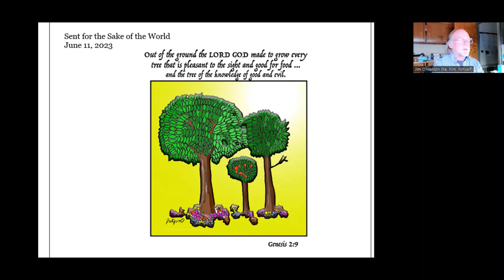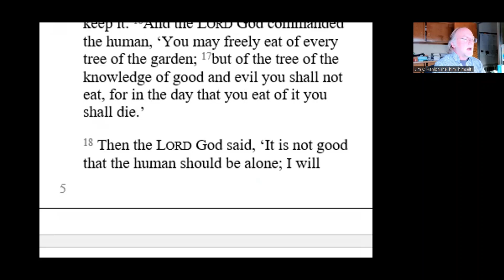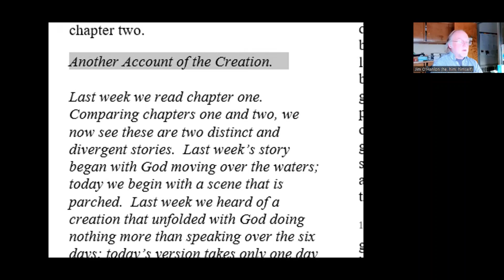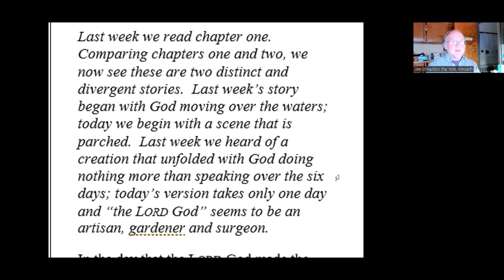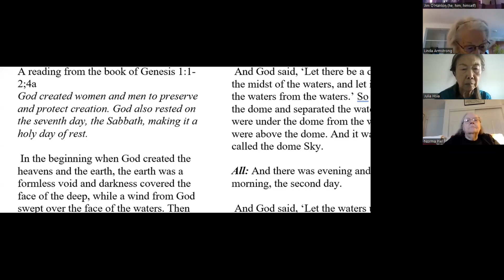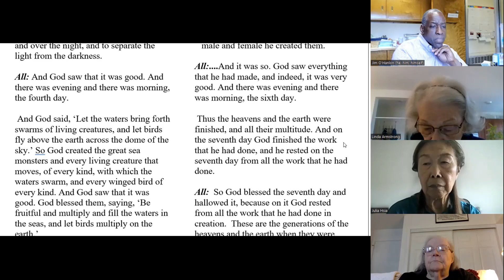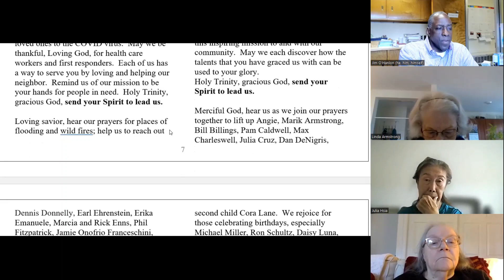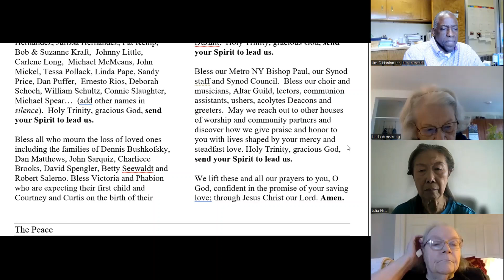6-11-2023 message and replay